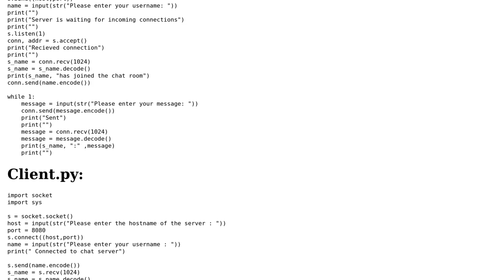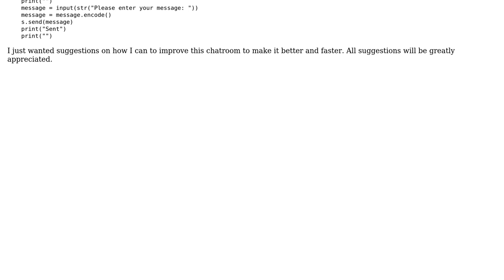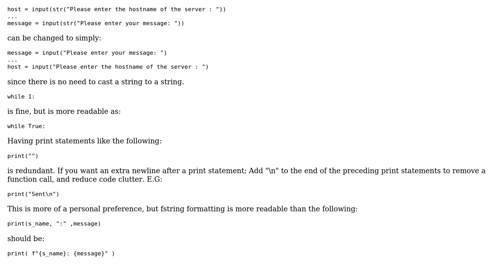Socket chat room in Python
With thanks & praise to God, and with thanks to the many people who have made this project possible! | Content (except music & images) licensed under CC BY-SA | Music | Images & others | With thanks to user WeRelic user colkat406 user 200_success and the Stack Exchange Network Trademarks are property of their respective owners. You are responsible for your own actions.